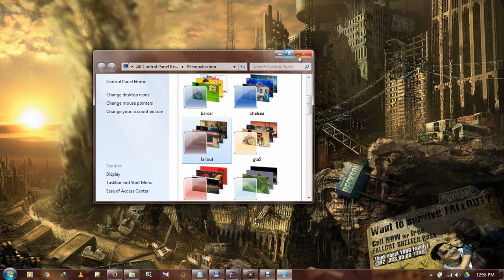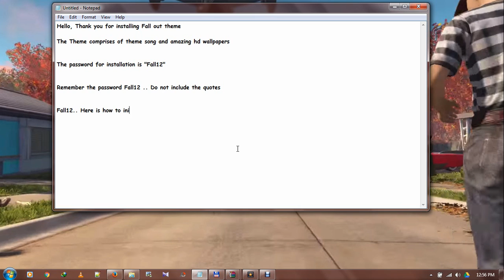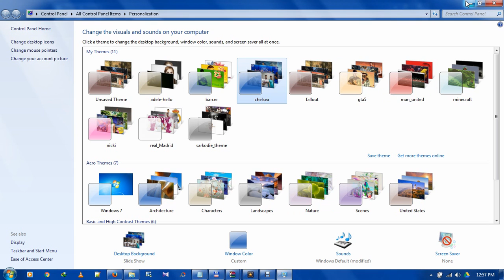Password for Fallout 4 Themepack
Thanks for download Fallout 4 theme pack